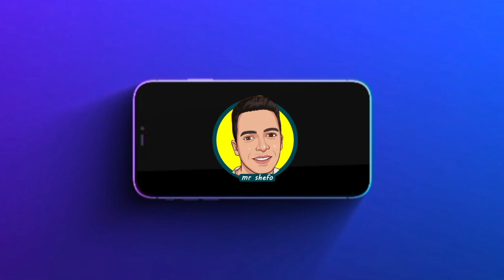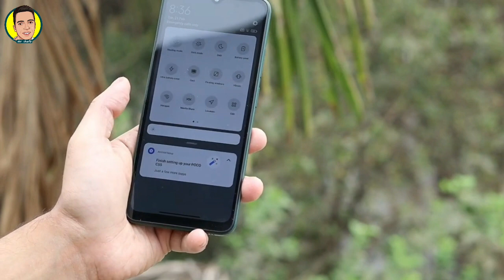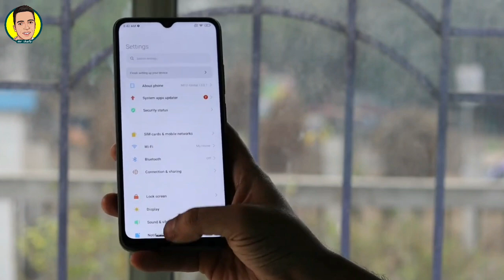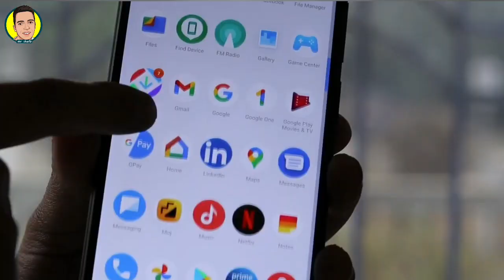نصيحة استنوا الموبايل دا بسعر 4000 جنيه - Poco C55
شركة شاومي اعلنت عن موبايلها الجديد من علامة بوكو وهو البوكو C55 وهو من أفضل الموبايلات في الفئة الاقتصادية بسعر 4000 جنيه ويعتبر xiaomi Poco C55 هو أحدث الموبايلات في السوق العالمي ومن شركة شاومي